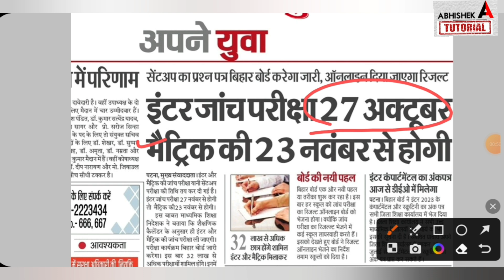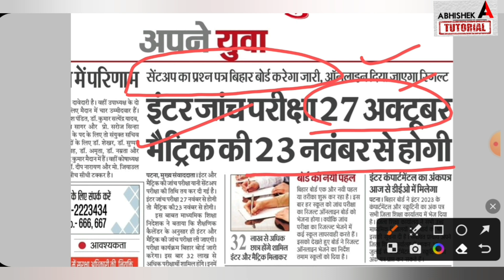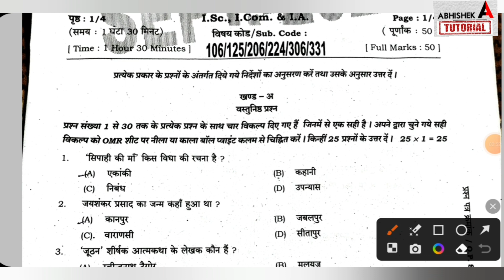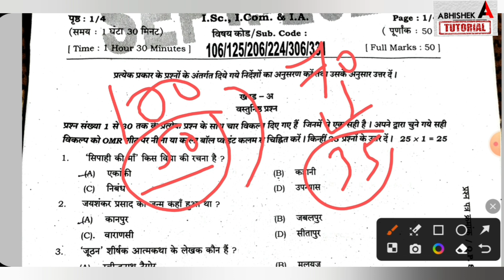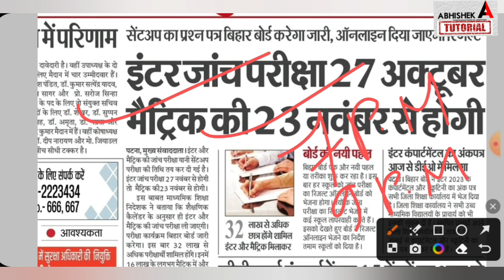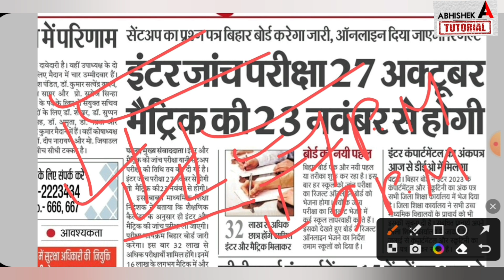2024 me kitna Objective rahega inter me kitna objective rahega 2024 12th me BSEB Exam Pattern 2024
बिहार बोर्ड 2024 मे 100 ऑब्जेक्टिव खत्म कर देगा?Bihar Board 2024 Exam Pattern Syllabus Class 12th and 10th
bihar board 2024 exam class 12th objective pattern,
bihar board 2024 exam class 10th objective pattern,

2024 me kitna Objective rahega inter me kitna objective rahega 2024 12th me BSEB Exam Pattern 2024
2024 me kitna Objective rahega inter me matric kitna objective rahega 2024 12th me Exam Pattern
2024 me kitna objective rahega inter me,
bihar board inter exam pattern 2024,
 kitna objective rahega 2023 12th me,
bihar board exam 2024 me objective kitna rahega,
12th exam 2024 objective pattern,
bihar board 2024 me kitna objective puchh jayega,
bihar board 12th exam news 2024,
bihar board 12th exam kab hoga 2024,
bihar boad inter exam 2024 date
abhishek tutorial,
science sangrah,
target board,
education baba,
disha online classes,
 bihar board,
bseb,
kitna objective,
inter me,
12th me,
inter exam 2024,
12th exam 2024,
objective question 2024 bihar board,